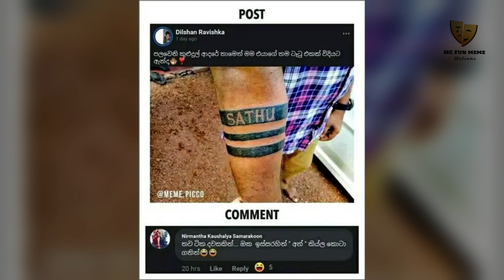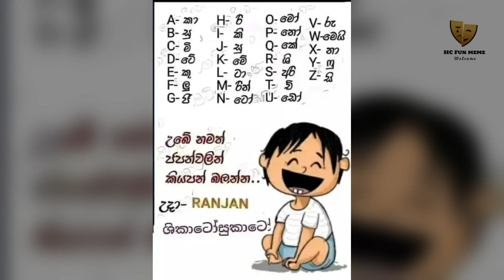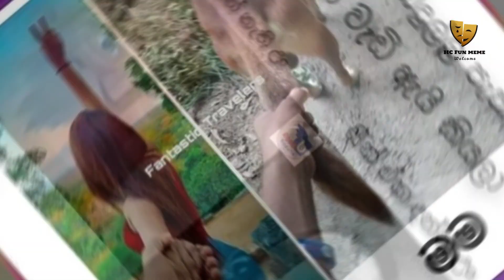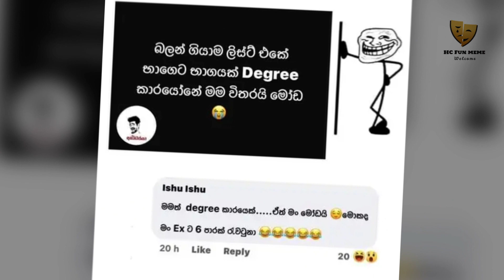සීන් එක දැක්කනම් අපායේ යමන් බන් 😂😂 Athal Meme Episode 80 | HC Fun memes | ATHAL SINHALA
සීන් එක දැක්කනම් අපායේ යමන් බන් 😂😂
rathne
today fb post

bukiye athal
bukiye fun
bukiye fun today
f bukiya
bukiye joke post
bukiye katha
bukiye post
bukiye sapa
bukiye tharu
bukiye wadan
Athal Meme
Sinhala Wal Katha
Wal Katha

bukiye athal
rasa katha
bukiya
athal bukiya
athal nukiya
ada bukiya,
bukiye fun
bukiye rasa katha new,
fb athal,
Bukiye
memes,
fb posts
bukiye rasa katha letest
bukiye rasa
2021
Sri lanka Police
iphone
Basil Rajapaksha
adaderana
derana live
sri lanka police vehicles
hiru news
derana
kusal mendis
niroshan dikwella
ayubo one
HC fun
piumi hansamali
ape amma
bts
vidiq
sri lanka cricket
news first
derana news
Sinhala
Sri lanka
news
tubebuddy
social blead
how to
wal katha
sinhala wal katha
derana live
letest news
the weekly
the Entertainment
dewani inima
the voice
the voice of srilanka